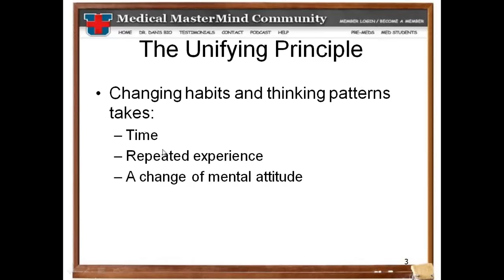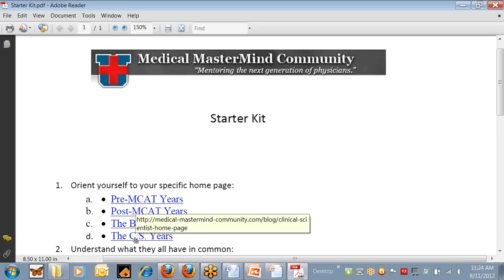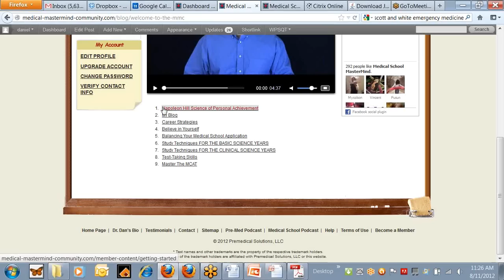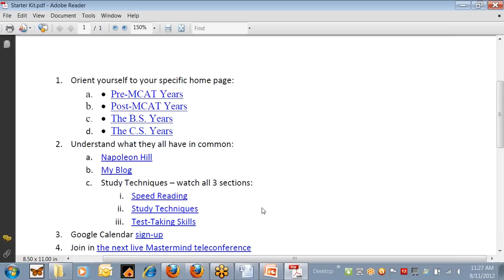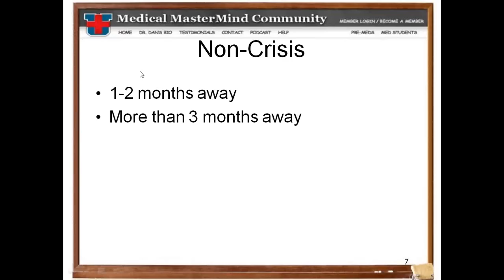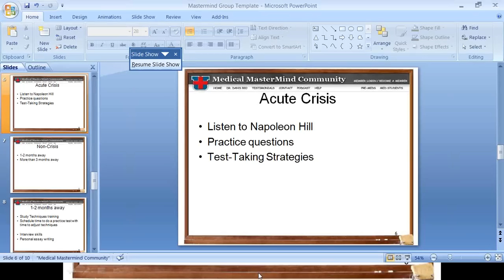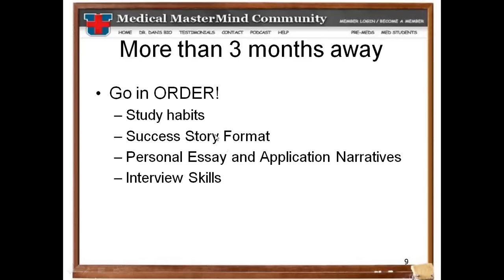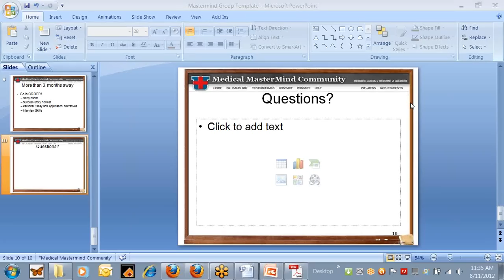How to study for the MCAT and plan your med school application timing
Dr. Dan outlines an MCAT crisis plan, compared to having more time to prepare. This comes from a live Mastermind teleconference from the MMC - memberships available